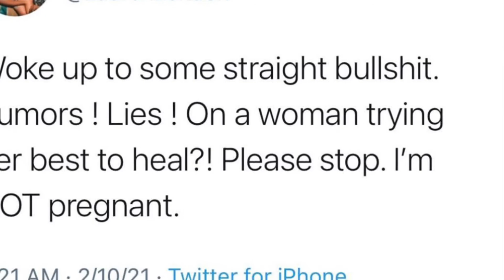Lauren London IS NOT N-O-T PREGGO ❌🙅🏾‍♀️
Lauren London is NOT pregnant.

This is a celeb news blog about tea, not gossip. We are speaking on what is already made public. This blog states personal opinions on celebrity topics and should not be received as facts or truth. Please do personal research on topics.

Or the IG @sweetteatheblog